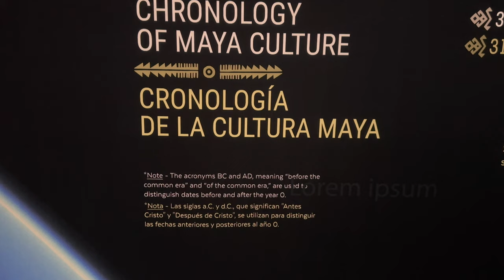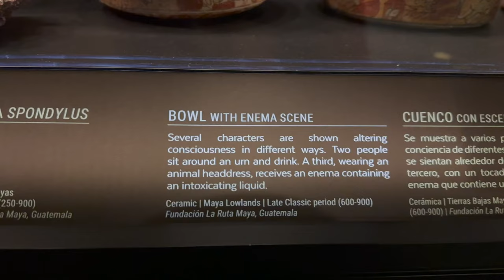MAYA EXHIBIT AT THE CALIFORNIA SCIENCE CENTER!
I love learning about indigenous cultures! @CalScience